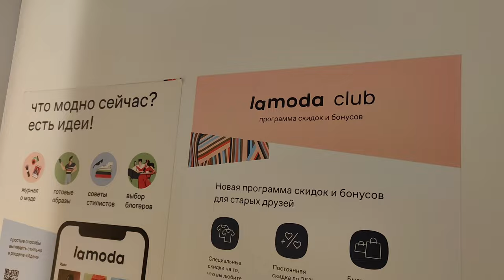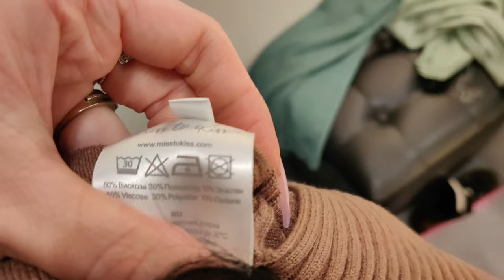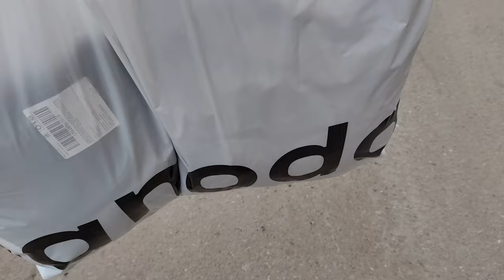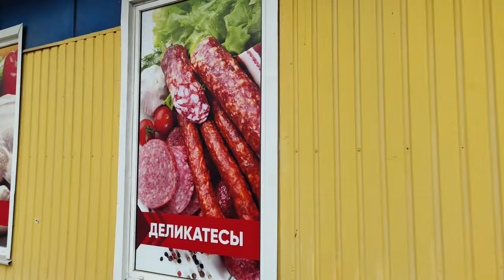Готовка, прогулка!Влог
Видео с походом в театр